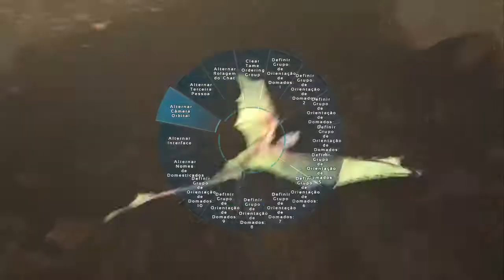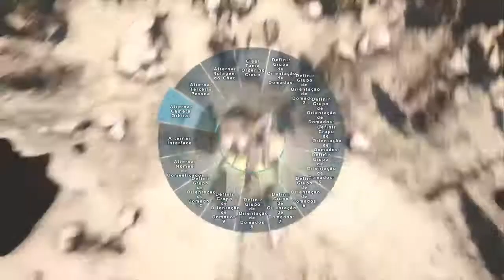TLOU Factions Friday!!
Gameplays